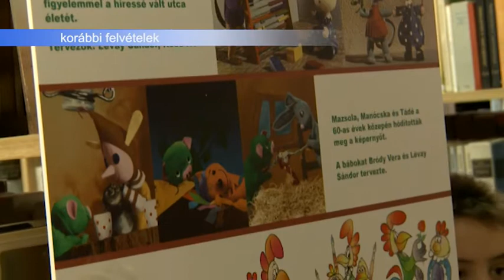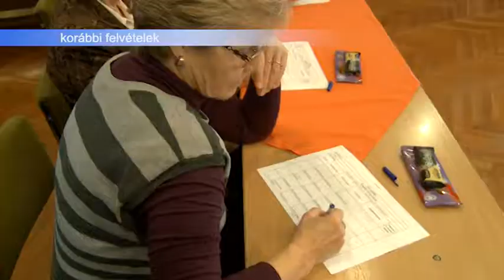171207 Esti Mérleg